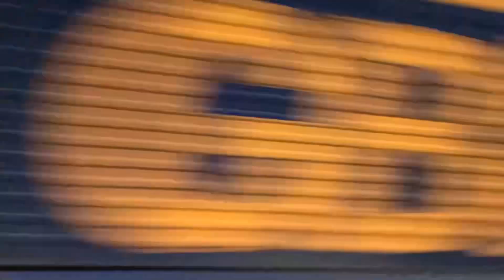JANUARY - Other freight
No details just unseen footage
Between Preston and Leyland
January 2024